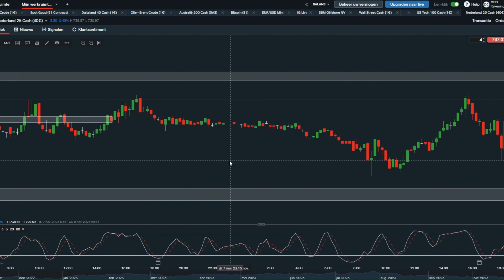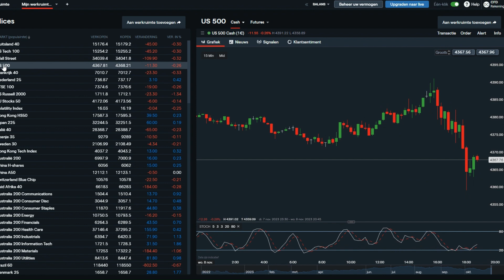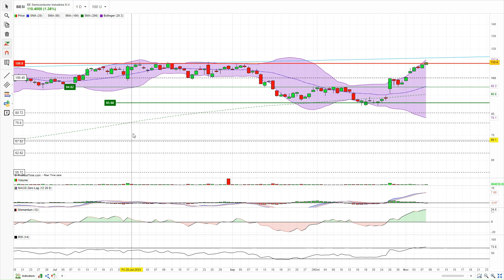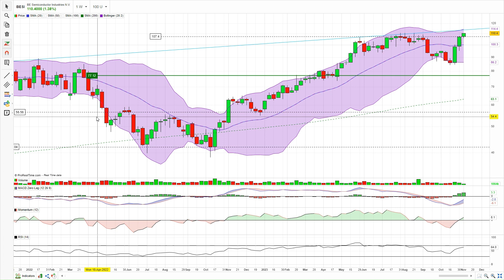Aex opties dag handel en hefboomproducten Turbo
Diverse opties verhandeld en uitgevoerde mutaties op de porto

Persoonlijke doel is in 5 jaar tijd 100.000 euro aan waarde opbouwen met een maandelijkse inleg van 1000 euro of meer. Mijn uitdaging is jaarlijks minimaal 20% rendement maken op de investerings kapitaal. Om mijn doelen te bereiken, zal ik gebruik maken van long short aandelen, put en call opties, obligaties, account margin en aantrekken van vreemd vermogen. Zodra mijn investeringskapitaal boven een serieus niveau komt zal ik de risicos verminderen dmv diverse tools.